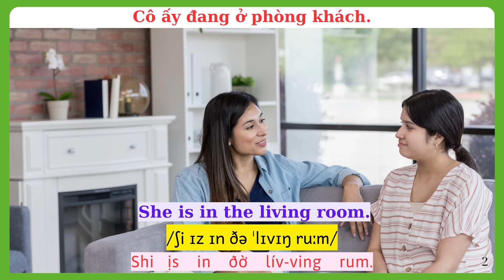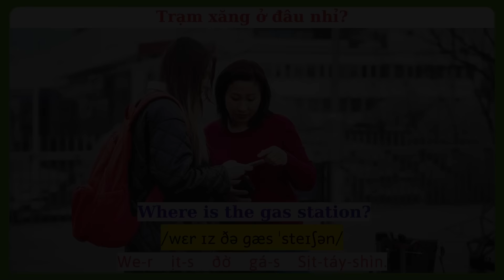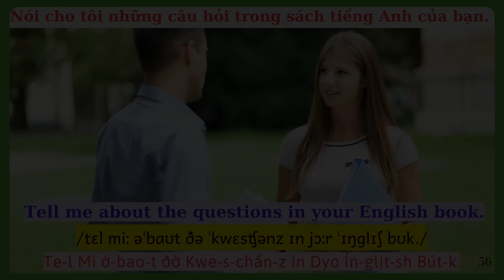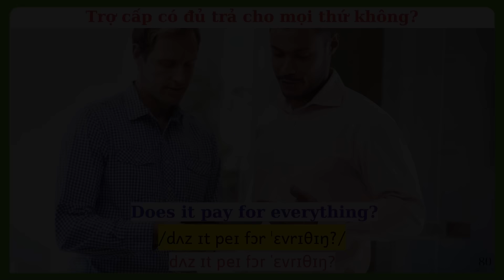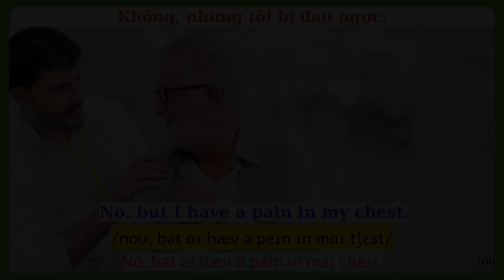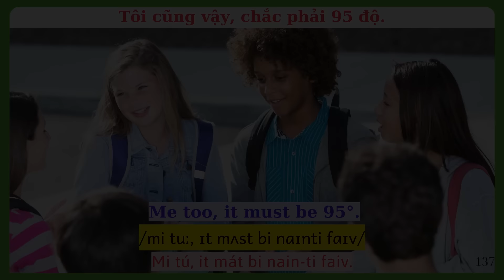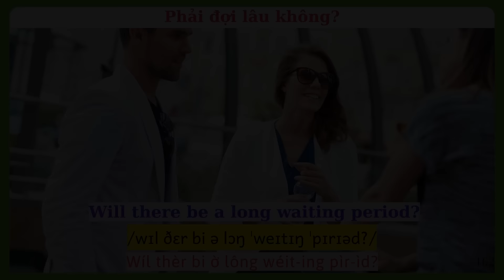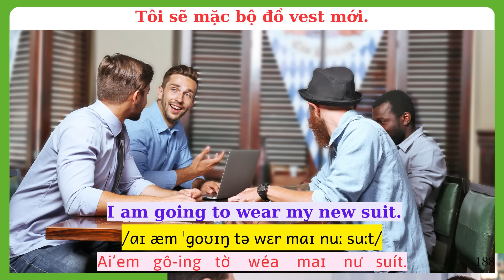Học tiếng Anh online! Nghe và Nói Theo! Boost Your Confidence in English!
Nghe và Nói Theo! Boost Your Confidence in English!
✅ Nghe và Nói Theo 35⭐️ Ngày Nào Cũng Nghe Sẽ Giỏi